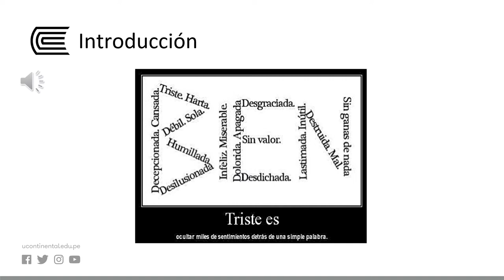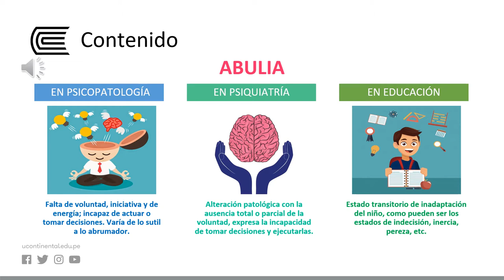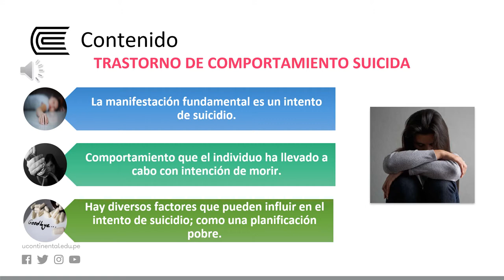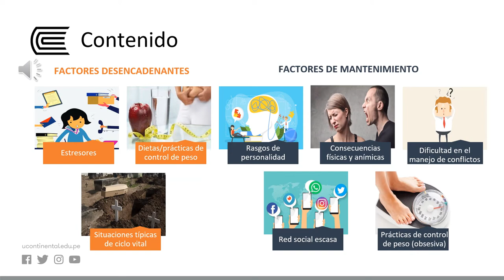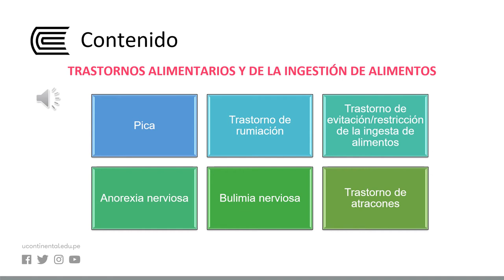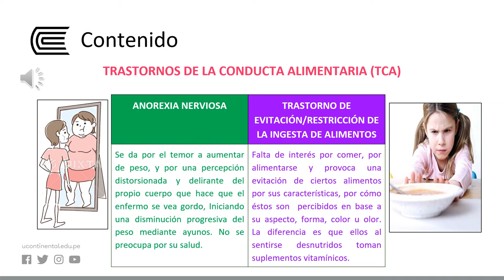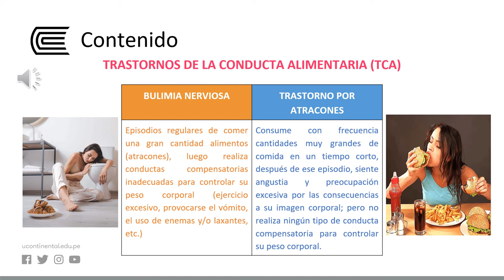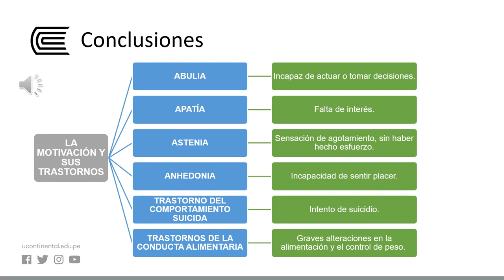La motivación y sus trastornos